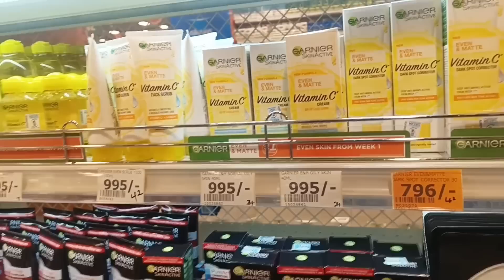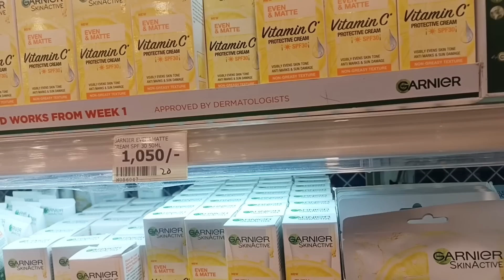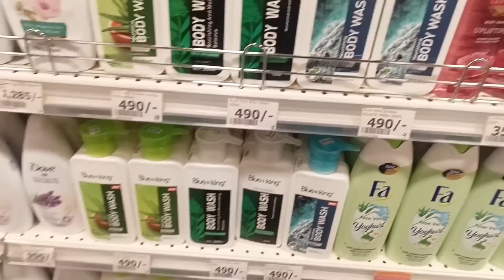BIRTHDAY VLOG/PHOTOSHOOT/SKINCARE/BREAKFAST/TRY ON HAUL/HUBBY RATES MY NEW OUTFITS/TYNA LOICE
Hi guys. Happy Sabbath. Welcome to today's video. I will be celebrating my birthday this day and I will be doing a small photo shoot, prepare breakfast and shop for skin care products. I also have new outfits that I got for myself so huby will be rating them out of 10.